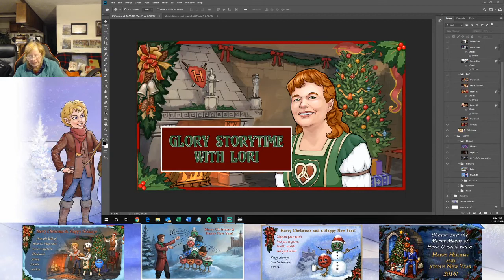How to be a hero: By the Book, chapter 7, read by co-author and game designer Lori Ann Cole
Lori Cole reads from the unpublished young adult fantasy novel, By the Book. This is chapter 7: Unexpected Meetings. By the Book was written in 2003 by Mishell Baker and Lori Cole.
Support our streams and get access to special content by pledging